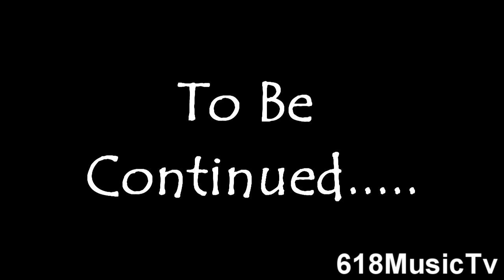Lil Duces- Paid My Dues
New Video From My Upcoming Mixtape "Troll Face". Leave Feedback Thanks.